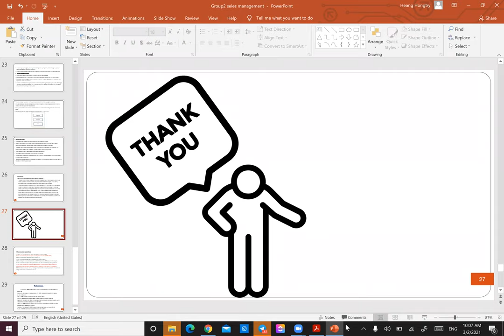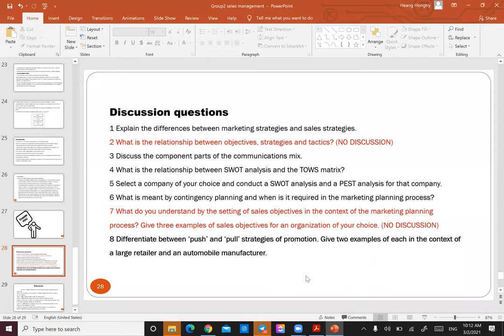G2 M4 Discussion Chapter 2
Discussion questions
1 Explain the differences between marketing strategies and sales strategies.
2 What is the relationship between objectives, strategies and tactics?
3 Discuss the component parts of the communications mix.
4 What is the relationship between SWOT analysis and the TOWS matrix?
5 Select a company of your choice and conduct a SWOT analysis and a PEST analysis for that company.
6 What is meant by contingency planning and when is it required in the marketing planning process?
7 What do you understand by the setting of sales objectives in the context of the marketing planning process? Give three examples of sales objectives for an organisation of your choice.
8 Differentiate between ‘push’ and ‘pull’ strategies of promotion. Give two examples of each in the context of a large retailer and an automobile manufacturer.